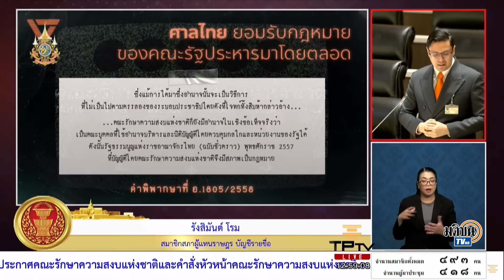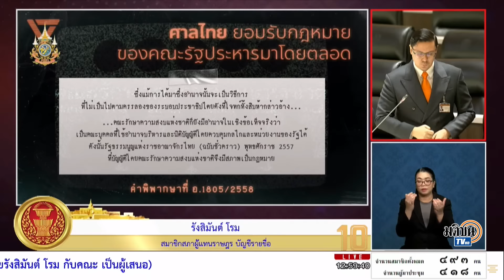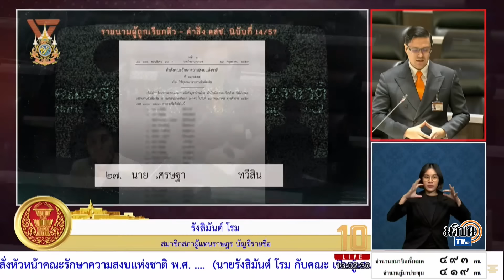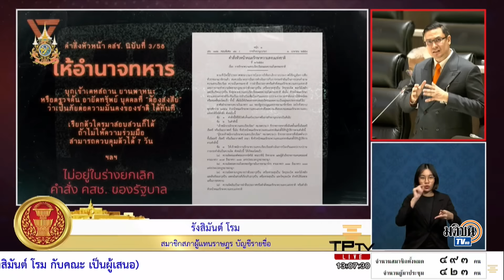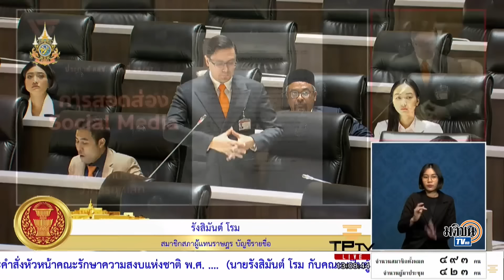สภาเสนอยกเลิกประกาศคำสั่งคสช. โรม แนะสางมรดกบาป 5 ปีตัดวงจรละเมิดสิทธิมนุษยชนให้หมดไป : Matichon TV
สภาอภิปรายเสนอร่างพระราชบัญญัติยกเลิกประกาศคณะรักษาความสงบแห่งชาติและคำสั่งหัวหน้ารักษาความสงบแห่งชาติ บางฉบับที่หมดความจำเป็นและไม่เหมาะสมกับกาลปัจจุบัน พ.ศ. โดยมี ว่าที่ร้อยตรี สมชาติ เตชถาวรเจริญ สมาชิกสภาผู้แทนราษฎร ภูเก็ต, นายกมลศักดิ์ ลีวาเมาะ  สมาชิกสภาผู้แทนราษฎร นราธิวาส พรรคประชาชาติ, นายธนา กิจไพบูลย์ชัย สมาชิกสภาผู้แทนราษฎร ศรีสะเกษ พรรคภูมิใจไทย, นายรังสิมันต์ โรม สมาชิกสภาผู้แทนราษฎร บัญชีรายชื่อ, พริษฐ์ วัชรสินธุ สมาชิกสภาผู้แทนราษฎร บัญชีรายชื่อ และ เชตวัน เตือประโคน สมาชิกสภาผู้แทนราษฎร ปทุมธานี ร่วมอภิปราย